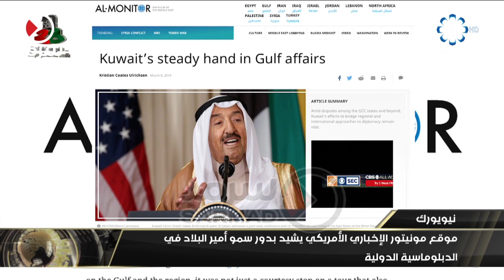تقرير .. موقع مونيتور الإخباري الأمريكي يشيد بدور سمو أمير البلاد في الدبلوماسية الدولية